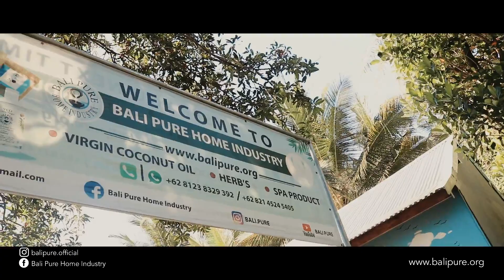KUNJUNGAN TAMU GROUP KE BALI PURE HOME INDUSTRY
Kunjungan tamu grup mancanegara yang ingin melihat langsung proses produksi minyak VCO Bali Pure dari buah kelapa sampai menjadi VCO yang siap konsumsi, sekaligus proses produksi kunyit instan dan jahe merah instan